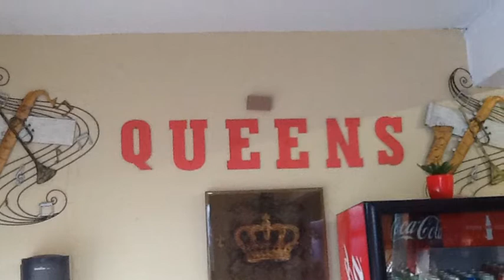5043050339 Queen Cuisine Soulfood Soul Food Kenner La 5043050339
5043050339 Queen Cuisine Soulfood Soul Food Kenner La 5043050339